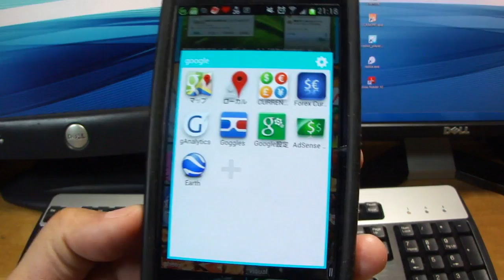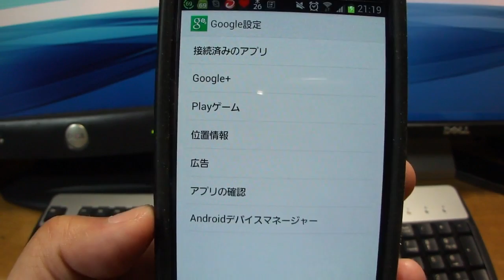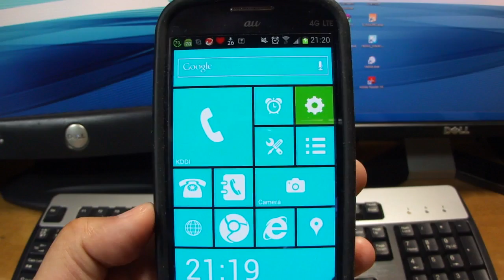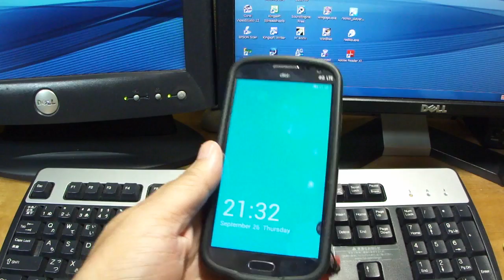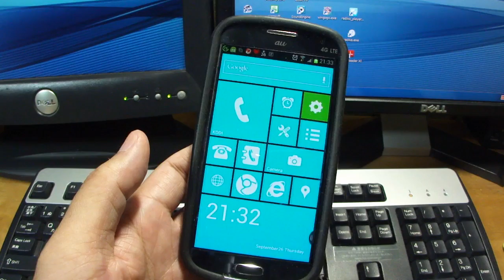【Androidアプリ】Androidデバイスマネージャー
2013年9月26日。

　スマートフォンAndroid端末用アプリ「Google設定」の「Androidデバイスマネージャー」をご紹介します。

　スマートフォンを置き忘れたり、紛失したりするのを防ぐために、あれこれとアプリを導入されているかと思います。

　が、なんと、アプリを導入することもなく、Googleの標準のアプリ「Google設定」の「Androidデバイスマネージャー」を利用することができるのです！